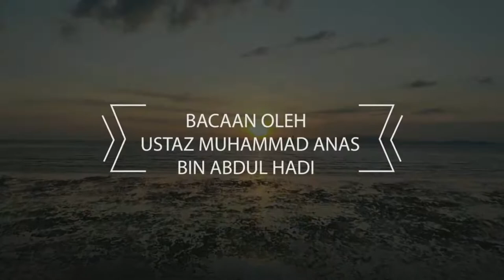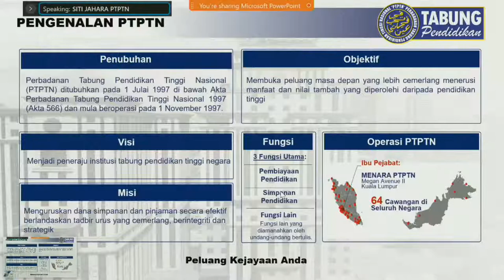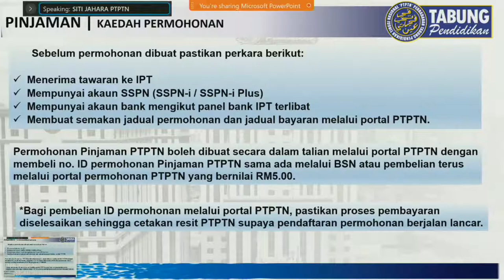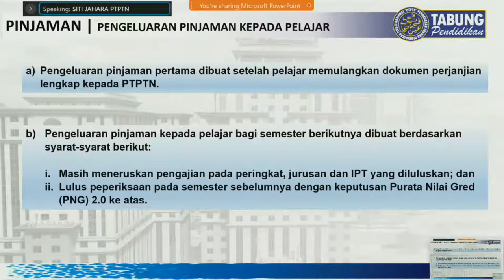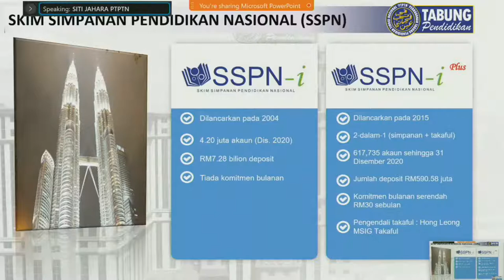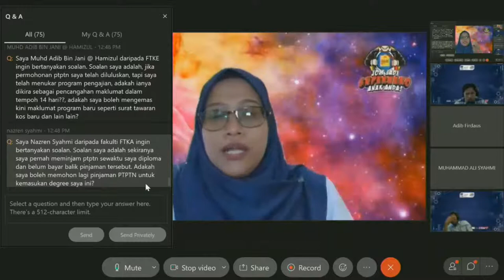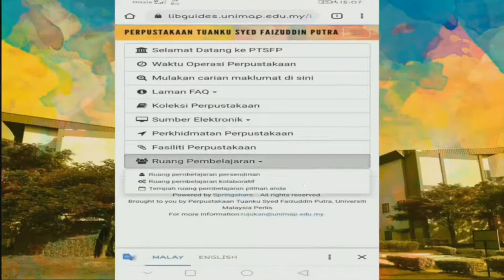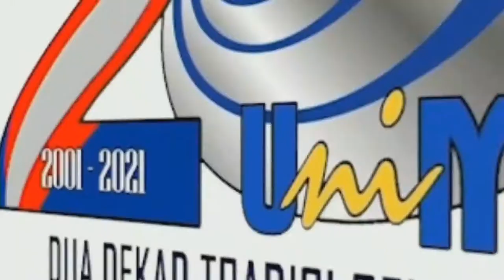MSK 2021/2022- SESI PTPTN & PERPUSTAKAAN TUANKU SYED FAIZUDDIN PUTRA